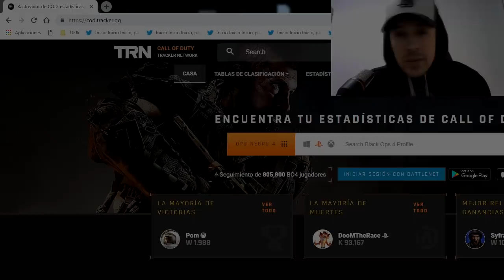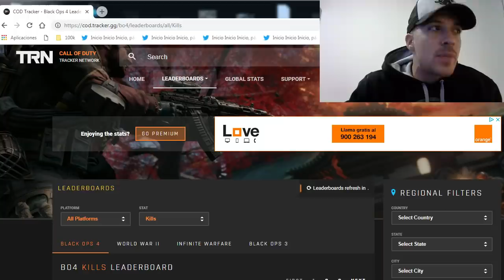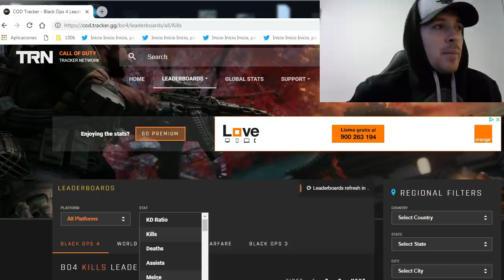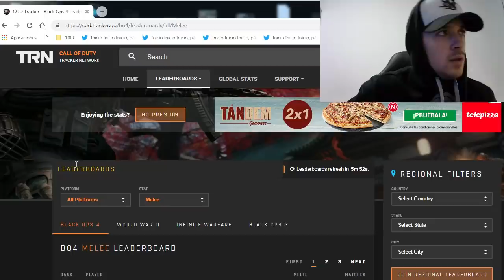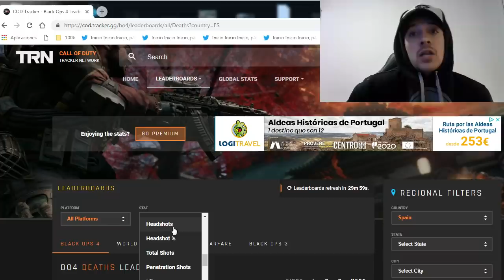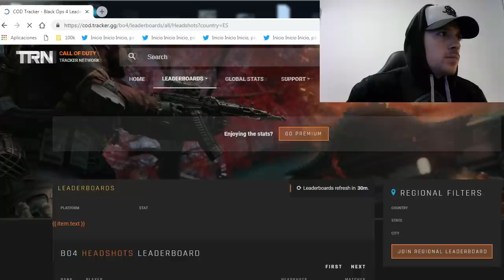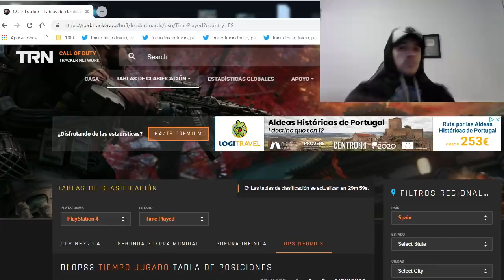SOY EL #1 DE ESPAÑA A CUCHILLO EN BLACK OPS 4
Buenas peñita, seguramente mañana o esta misma noche ya haya alguien por encima, pero por lo menos HOY soy el #1! :D darle amorrrrrrr

GRACIAS :D